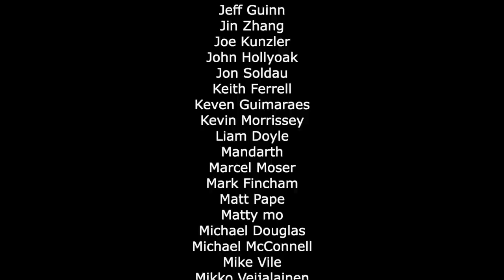Flying the F-16C Fighting Falcon | Karl Gruner (Part 2)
In part 2, Karl Gruner shares what it was like getting selected to fly the F-16C,  his training, the aircraft's strengths and weaknesses, DACT (includes going up against F-14s & F/A-18s!), being a FAC during Desert Storm, and much more!

*Apologies, but from 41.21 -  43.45 we had some unfortunate ringing in the background*